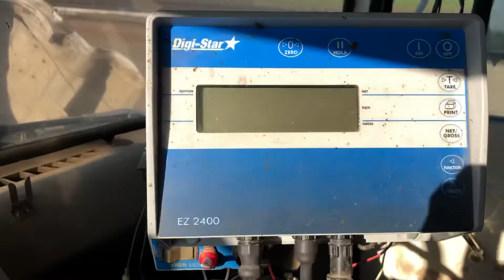1974 Ford Feed Truck, BigIron Online Auction, Sells October 9, 2019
1974 Ford Feed Truck